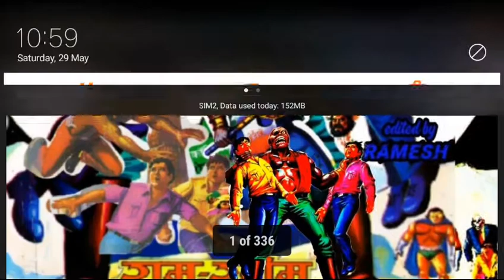Dracula series Preview,manoj comics(ram rahim)comics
Dracula series Preview,manoj comics(ram rahim)